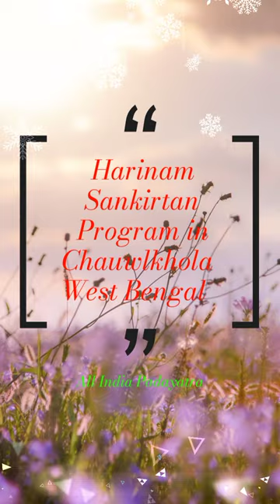Harinam Sankirtan Program in Chauwlkhola, West Bengal | 25 July 2024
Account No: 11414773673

IFSC: SBIN0000446

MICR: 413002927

Bank: STATE BANK OF INDIA
Address: P.B. NO.1, SHOLAPUR, PIN – 413304
State: MAHARASHTRA
District: SOLAPUR
Branch: PANDHARPUR